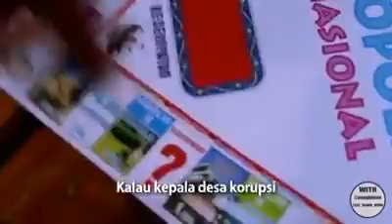LAWAK Aceh WOE MEURANTOE APACHE 2017